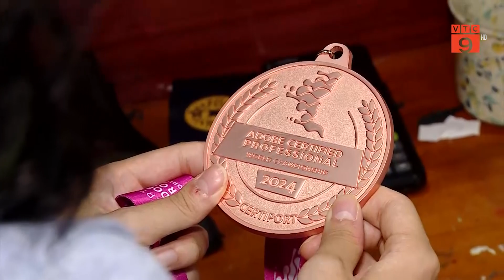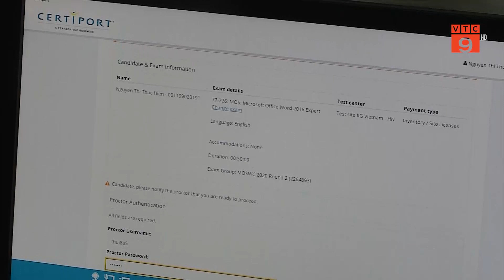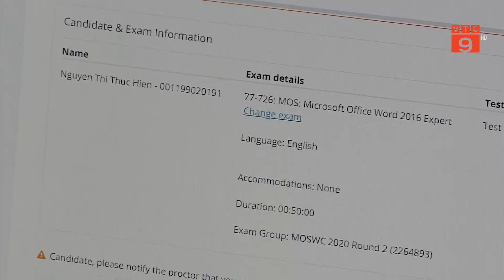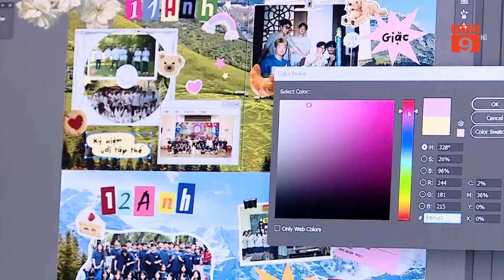TÀI NĂNG CÔNG NGHỆ TRẺ VIỆT NAM TRÊN ĐẤU TRƯỜNG QUỐC TẾ | VTC9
VTC9 | TÀI NĂNG CÔNG NGHỆ TRẺ VIỆT NAM TRÊN ĐẤU TRƯỜNG QUỐC TẾ